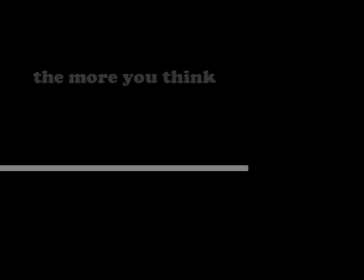In a Relationship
Lance and Ray hang out.